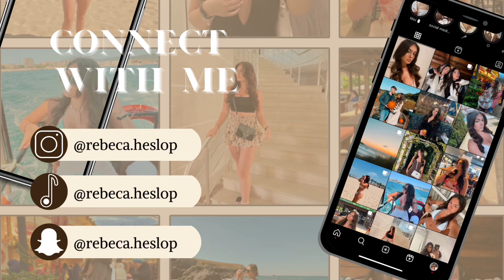How i met my boyfriend | Falling out with my bestfriend | STORYTIME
socials🎀